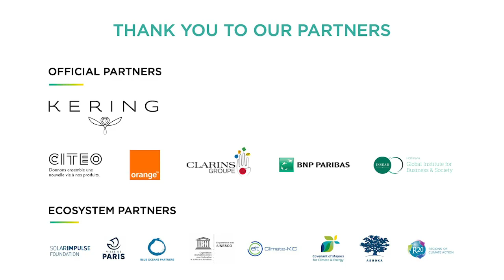Energy and carbon emissions | Celine Olesen, Frédérik Jobert, Vinh Ly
Round table:
Celine Olesen - Business Development, Climeworks,
Frédérik Jobert - Managing Director & Partner, BCG,
Vinh Ly - CEO, Kyanos Biotechnologies

Moderator:
Maximilian Jarrett, Senior Advisor, Africa

30, 31 Jan. & 1st Feb. 2020 | Grand Palais, Paris - France